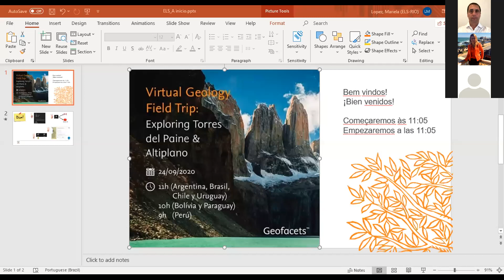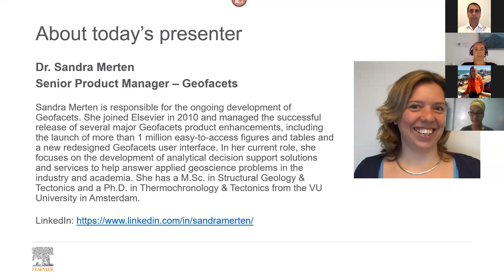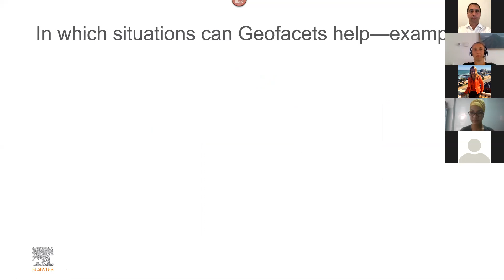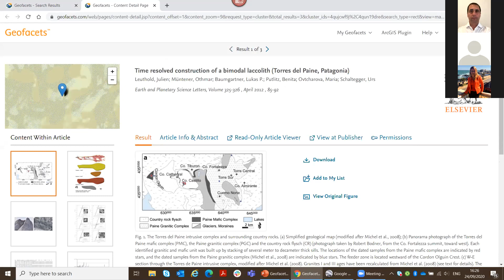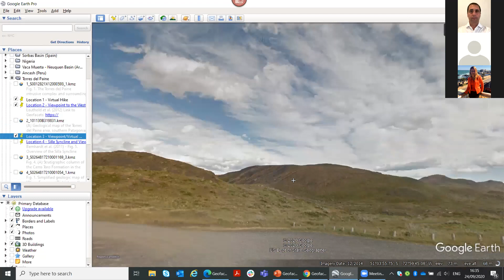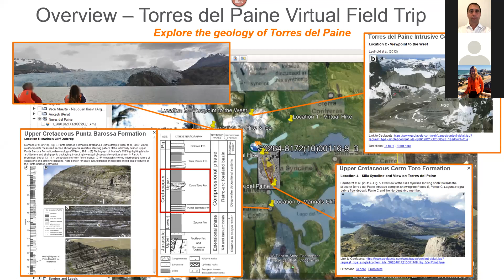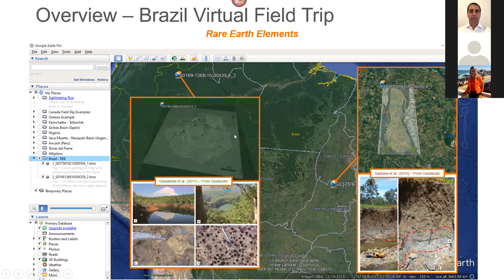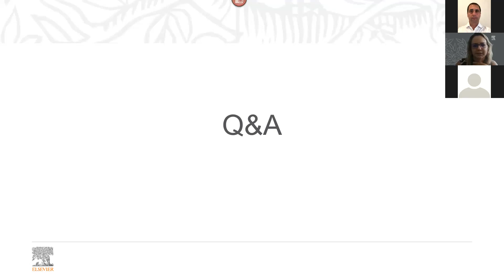|Webinar| Virtual Geology Field Trip Exploring Torres del Paine & Altiplano